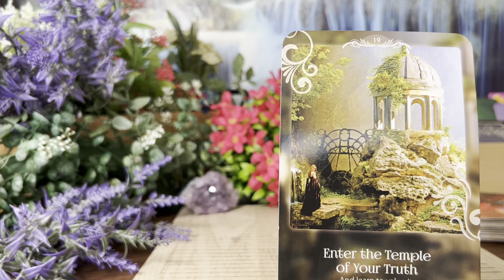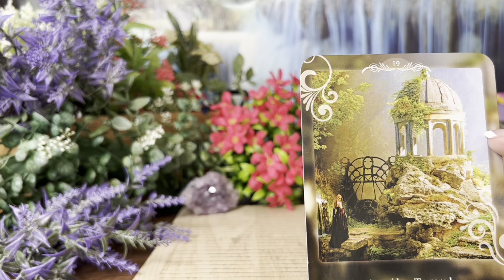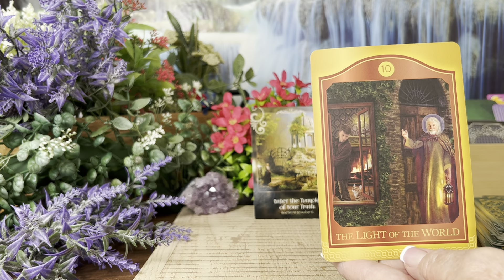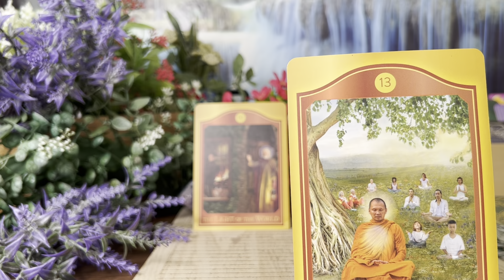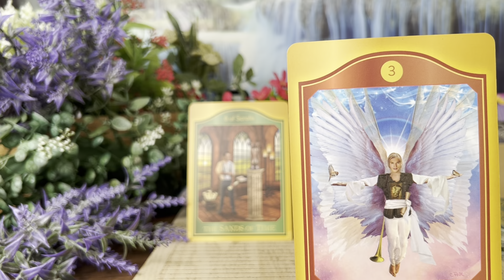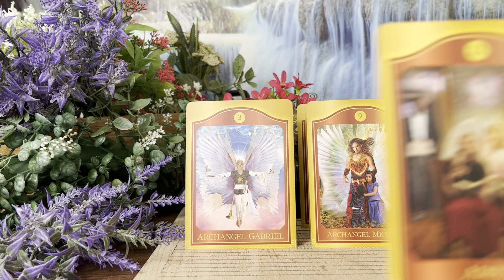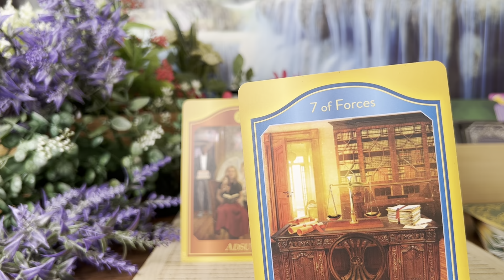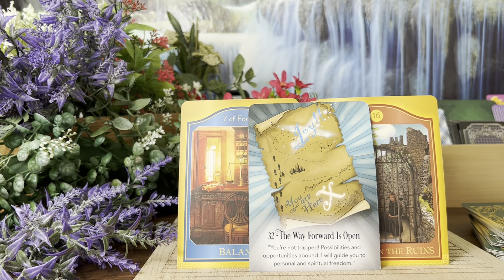Pisces: The temple of truth is the way forward